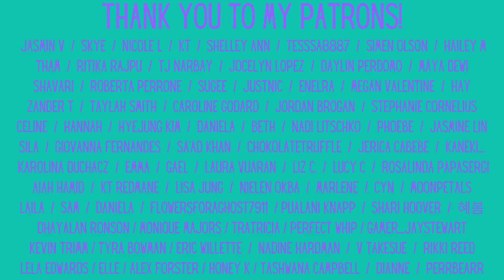BTS: SUCHWITA EP 1 "SUGA with RM" Reaction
Suga, RM, alcohol and a very interesting conversation! See our reaction to episode 1 of "SUCHWITA" Suga with RM.

Feltham
TW13 9GP
UK